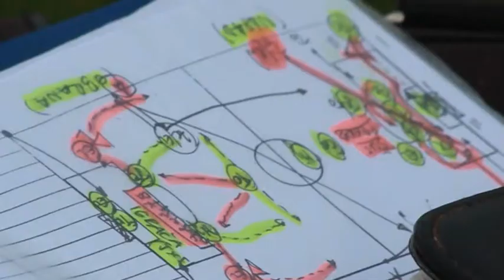29kolo 2HNL komentira Davor Mladina trener Dragovoljca